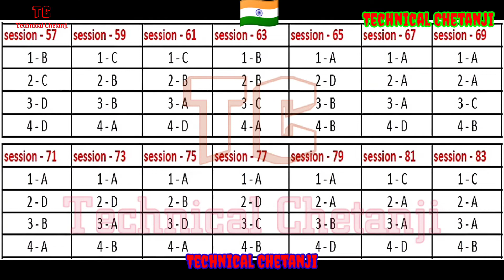BS-CIT All Sessions End Exam Answers 2023, Kyp Cit (BS-CIT)-(KYP)-(BSDM) | Technical Chetanji 🇮🇳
cit all end test
cit all session end test
kyp cit all end test

cit all end test 2022
cit all session end test 2022
kyp cit all end test 2022

CIT Exam Questions With Answer 2022
KYP Exam All Questions

BS-CIT Final Exam
KYP Exam
BS-CIT
BSDM

kyp final exam question cls 2021
kyphosis
kyp session 13 do it yourself
kyp

bs-cit final exam question
bs cit final exam 2021
bs cit final exam
cit final exam 2021
cit final exam
cit final exam question
cit final exam 2020
cit final exam 2019
cit final exam question 2019
cit final exam 2022
cit do it yourself session 15
cit do it yourself
cit do it yourself session 5
cit do it yourself session 19
cit do it yourself session 53
cit do it yourself session 21
cit do it yourself session 7
cit do it yourself session 1
cit do it yourself session 3
cit do it yourself session 25
cit do it yourself session 17
cit do it yourself session 11
cit do it yourself session 23
cit do it yourself session 33
cit take a challenge
cit take a challenge 95
cit take a challenge 99
cit take a challenge 93
cit take a challenge 89
cit take a challenge 91
cit take a challenge 25
cit take a challenge 111
cit take a challenge 19
cit take a challenge 37
cit take a challenge 113
cit take a challenge 119
cit take a challenge 53
cit take a challenge 77
take a challenge
take a challenge 93
take a challenge 91
take a challenge 95
take a challenge 89
take a challenge 115
take a challenge 111
take a challenge 113
take a challenge 117
take a challenge 47
take a challenge 97
take a challenge session 19
take a challenge 57
take a challenge 105

KYP Marwan, Muzaffarpur, Bihar, India
- 843113

Copyright Disclaimer Under Section 107 of the Copyright Act 1976, allowance is made for "fair use" for purposes such as critism, comment,news reporting,teaching and research.Fair use is a use permitted by copyright statute that might otherwise be infringing. Non-profit, educational or personal use tops the balance in favor of faitr use.